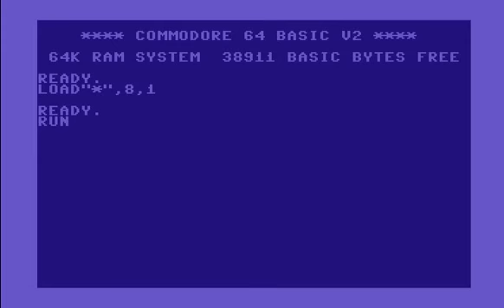C64 4k : Stars and Stabbers 2006 by K2